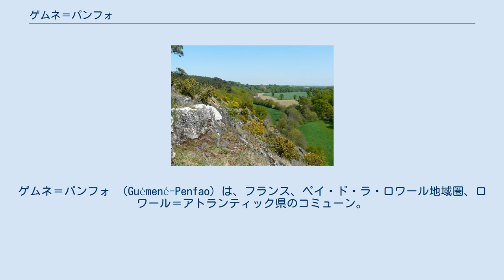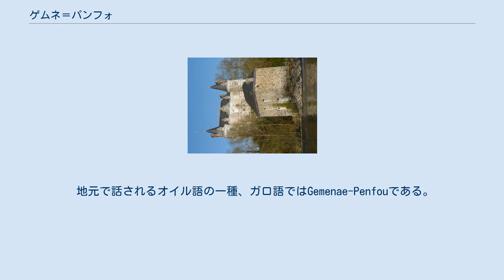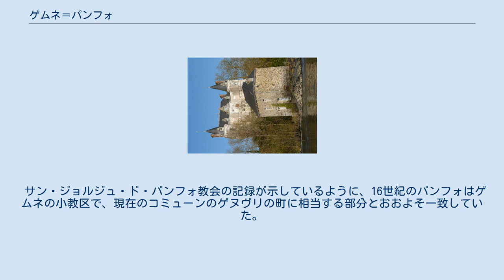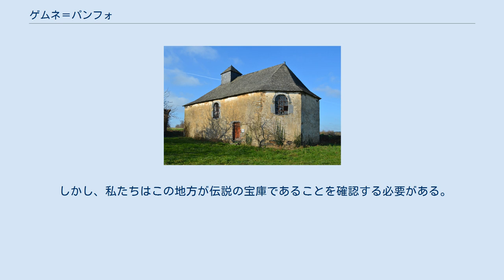ゲムネ＝パンフォ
ゲムネ＝パンフォ （Guémené-Penfao）は、フランス、ペイ・ド・ラ・ロワール地域圏、ロワール＝アトランティック県のコミューン。
 県におけるゲムネ＝パンフォの位置 ドン川 面積は県最大のコミューンであり、中心部であるゲムネ＝パンフォの町の他、ベレ・シュル・ヴィレーヌ、ゲヌヴリのまちも面積に含まれる。
 町はルドンの東約25kmにあり、ガヴルの森の北端に位置している。
ドン川がコミューンを流れる。
 境界を接するコミューンは、アヴェサック、プレセ、ル・ガヴル、マルサック＝シュル＝ドン、コンクルイユ、ピエリック、マセラック、そしてイル＝エ＝ヴィレーヌ県のコミューン、ランゴンである。
 教区の名前は、852年にUuin-Monid、852年か853年にWinmonid、1123年にWenmenedとつづられていたことが証明されている · 。
 この名称は、古ブルトン語で『白い山』を意味している。
現代ブルトン語で『白い山』を訳すとGwenvenezである。
gwenが城、menezが山である。
偶然にも同音の地名を持つのが、モルビアン県のコミューン、ゲムネ＝シュル＝スコルフである。
 Penfaoは、862年にはLespenfauとつづられていた。
 地名には3つの要素が組み合わされている。
Les-は古ブルトン語でlis、『風格のあるさま』または『宮廷』を意味し、Penは『頭』または『端』『てっぺん』を意味し、-faoはfaouと同じで、『ブナ』を意味している。
したがって、全体的な方向としては『ブナの森の端の宮廷』を意味することになる。
 地元で話されるオイル語の一種、ガロ語ではGemenae-Penfouである。
 ゲムネ＝パンフォの地方は、長い間ブルターニュの影響を受けてきた。
13世紀まで住民はブルトン語を話していたが、オイル語のひとつで地域言語であるガロ語が12世紀からこの地方に入ってきたようである。
 コミューンの土地台帳はBrésihanという名称を記している。
このことをレオン・トリヴィエール司祭は著作『ゲムネ＝パンフォの歴史』の中で、『小さなブルターニュ』を意味するブルトン語Breiz bihanから派生したのではないかとみなしている。
 サン・ジョルジュ・ド・パンフォ教会の記録が示しているように、16世紀のパンフォはゲムネの小教区で、現在のコミューンのゲヌヴリの町に相当する部分とおおよそ一致していた。
 重要な歴史的事実が、何世紀にもわたって多く起きた。
1570年の事例をあげると、シャトーブリアン通りは王道と呼ばれていた可能性がある。
なぜならば通りを国王シャルル9世がそうそうたる人々、王太后カトリーヌ・ド・メディシス、王妹マルグリット・ド・ヴァロワ、王弟アンジュー公アンリ（のちのアンリ3世）、ギーズ公らを引き連れて通ったからである。
 しかし、私たちはこの地方が伝説の宝庫であることを確認する必要がある。
その最たるものが、悪しき妖精カラボス（en）である。